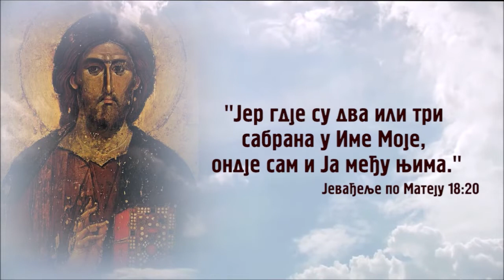Позив за Славу манастира Пиносава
По Благослову Преосвећеног Владике Шумадијског Г. Јована игуман манастира Пиносава јрм. Петар (Драгојловић) позива верни народ на манастирску Славу- Успеније Пресвете Богородице- Велику Госпојину.